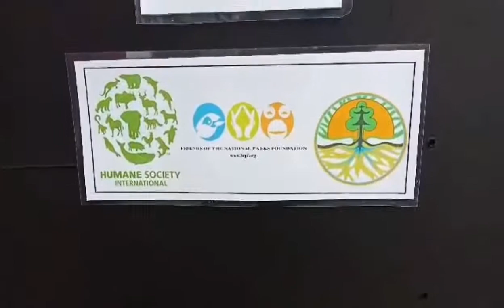Releasing animals back into the wild,1 Eagle,1 Porcupine,1 civet and Snakes.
The 49th anniversary of the Bali Province Regional Company with the Jembrana Regional Government, the Jembrana Sub-District Office and the village head of the entire Pekutatan District, in Panghyangan Village together the Natural Resources Conservation Center Bali, Bali Wildlife Rescue Center Tabanan and Bali Reptile Rescue,  releasing animals back into the wild, 1 Eagle, 1 Porcupine, 1 civet and Snakes.